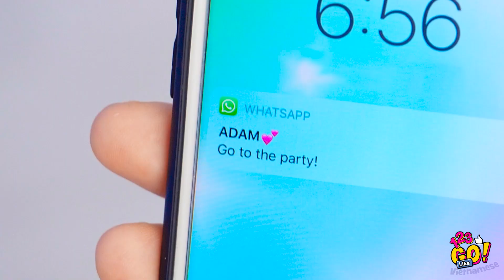MẸO VUI BẠN NÊN THỬ || Mẹo Và Những Trò Ảo Thuật Hay từ 123 Go Like!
Làm thế nào để được vui hơn khi chỉ có một hộp sữa đơn giản? Hãy xem Kevin làm trò ảo thuật thiên tài của anh ấy 😱 và thử thực hiện theo nhé!

Bạn sẽ biết cách thử những trò ảo thuật thú vị nhất, cách giải quyết các vấn đề hàng ngày và cách sắp xếp ngôi nhà của bạn mà không tốn nhiều công sức! Chúng tôi sẽ chỉ cho bạn cách loại bỏ sự buồn chán dù bạn có một ngày dọn dẹp hay chỉ vui vẻ với bạn bè của mình.

⭐ ... và đừng quên bấm chuông 🔔 để không bỏ lỡ video mới của chúng tôi!

Dấu thời gian:

00:02 Trò ảo thuật được tiết lộ và các trò chơi khăm bạn bè cực vui

01:28 Khiến cuộc sống của bạn dễ dàng hơn với các thủ thuật đơn giản hàng ngày

04:36 Cách dọn dẹp nhà cửa trong nháy mắt

05:00 Cách gấp quần áo

06:20 Các thủ thuật dọn dẹp đơn giản

06:28 Thủ thuật bóng bay tuyệt vời

07:06 Thủ thuật tiktok hay nhất

09:33 Cách thực hiện ảo thuật như ảo thuật gia chuyên nghiệp

11:40 Những khoảnh khắc hậu trường vui nhộn